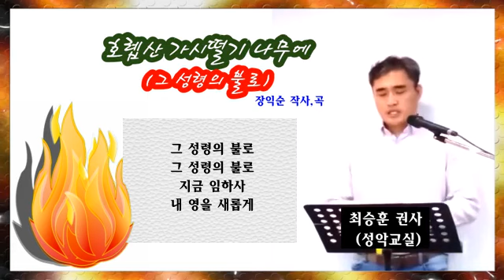호렙산 가시떨기 나무에(그 성령의 불로), 장익순 작사,곡 / 최승훈 권사(성악교실)